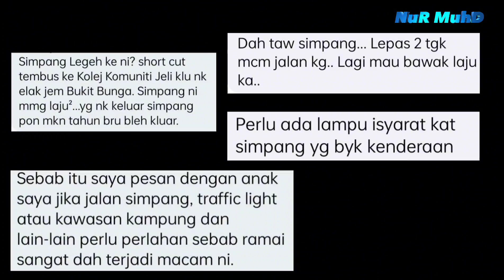NIAT BAIK NAK BAGI LALUAN BERTUKAR TR4GEDl🔴 ALPHARD NYARIS TERBALlK